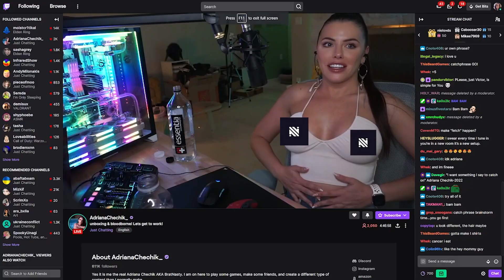When you can see it...